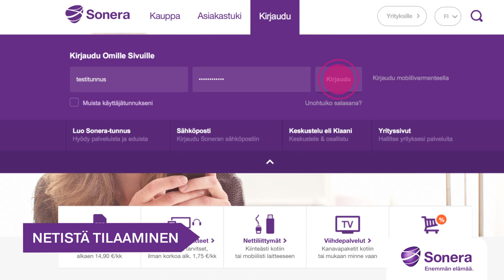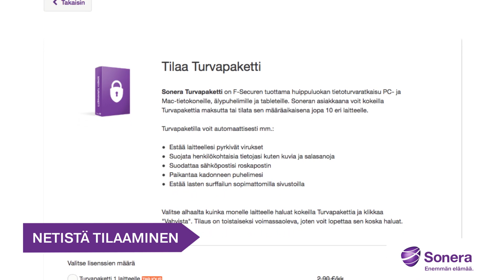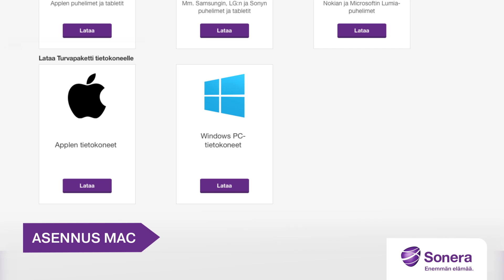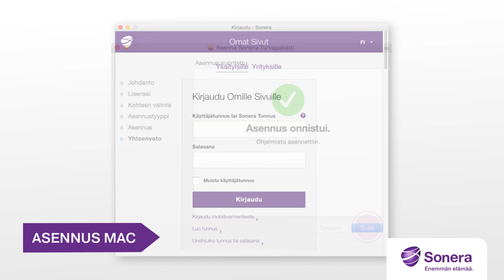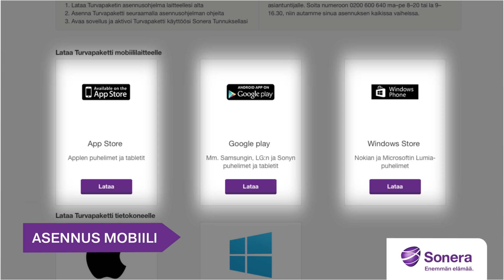Sonera Turvapaketin tilaaminen ja käyttöönotto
Sonera Turvapaketti toimii PC- ja Mac-tietokoneissa sekä Android, iOS ja Windows Phone -laitteissa. Videolla näytetään miten Turvapaketti tilataan ja otetaan käyttöön eri laitteilla.